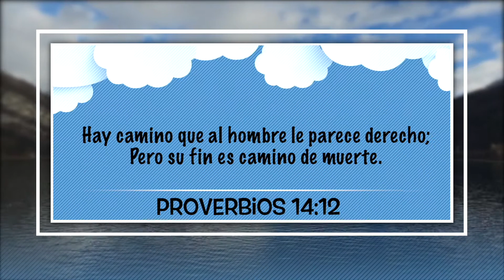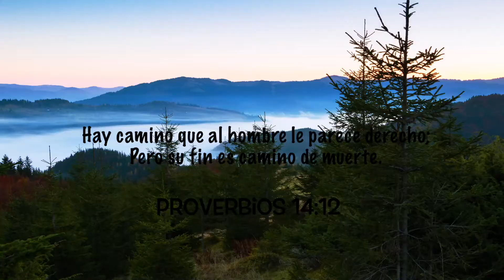05 de Enero - Reprobando la Prueba, Nuestro Pan Cotidiano Para Niños